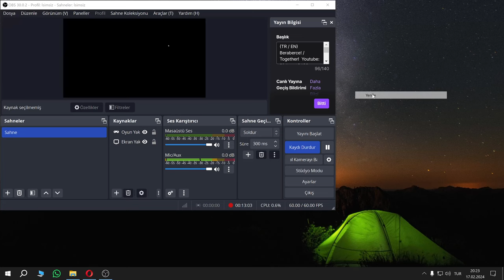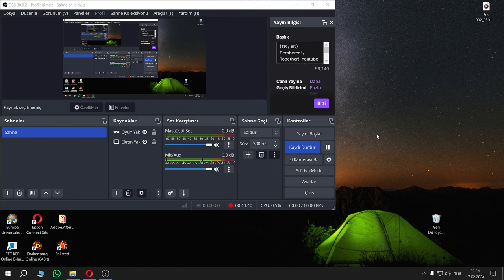19) Conan Exiles - Gücümüzü Topluyoruz (2K)